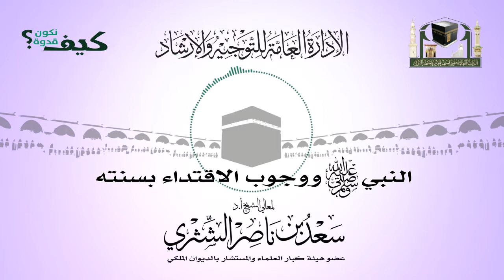النبي صلى الله عليه وسلم ووجوب الاقتداء بسنته (كيف نكون قدوة)